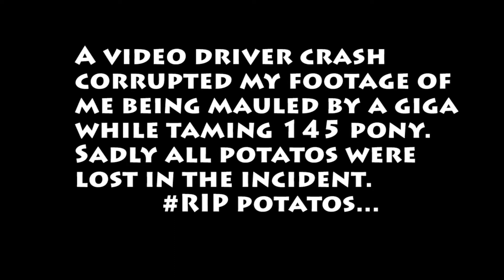Ark: Survival Evolved - RAGNAROK PVE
Hello teknichians, today we join some old friends and new friends for some hot pve action on the new melted cheese server!